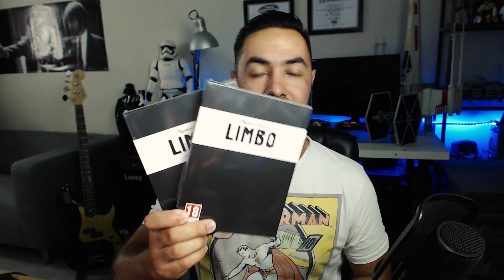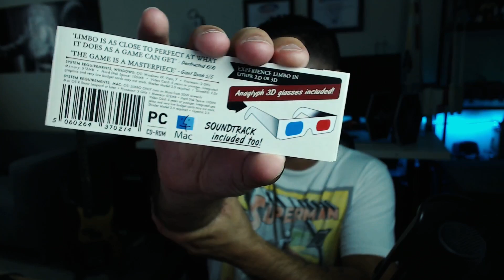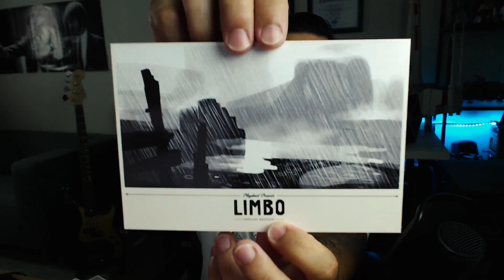LIMBO Special Edition Giveaway & Agradecimento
Depois do que se passou na LIVE de ontem senti que tinha que agradecer ao João Sousa e seus amigos por me terem proporcionado uma noite memorável. Neste vídeo fica o meu pequeno e humilde agradecimento... continuo sem palavras!! JoãoSousa SemPalavras. ahaha!!

Bom, sejam então bem vindos ao GIVEAWAY de duas cópias físicas de LIMBO Special Edition que Inclui:
 - Banda Sonora
 - Steam Key
 - CD Físico
 - Óculos 3D
 - Cartões (tipo postal)
 - Autocolante

IMPORTANTE - Inscreve-te com um email que USES MESMO caso contrário não serei, em caso de vitória, capaz de te contactar.

BOA SORTE!!

Sobre o jogo:
LIMBO é um jogo eletrónico tipo de plataforma e é o título de estreia da produtora Playdead. O jogo foi lançado em julho de 2010 como um título exclusivo de plataforma para o Xbox Live Arcade, e foi, mais tarde, relançado num pack de jogos de varejo que continha Trials HD e 'Splosion Man em Abril de 2011. O jogo foi lançado para PlayStation Network e Microsoft Windows via Steam através da própria Playdead, após o período de exclusividade anual para o Xbox 360 ter sido concluído. Limbo é um sidescroller 2D, incorporando um sistema de física que administra os objetos ambientais e o personagem do jogador. O jogador guia um menino anônimo através de ambientes e armadilhas perigosas enquanto procura a sua irmã mais velha. A Playdead construiu os quebra-cabeças do jogo esperando que o jogador falhe antes de encontrar a solução correta. A Playdead chamou o estilo de jogar de "experiência e morte", e usou visualmente imagens pavorosas para as mortes do menino para guiar o jogador nas soluções difíceis de resolver.

O jogo é apresentado principalmente em tons de preto e branco monocromáticos, usando iluminação, efeitos de grãos de filmes e sons de ambiente mínimos para criar uma atmosfera misteriosa frequentemente associada com o gênero de horror. Jornalistas elogiaram a apresentação sombria, descrevendo o trabalho comparável ao "film noir" e ao expressionismo alemão. Com base na sua estética, críticos classificaram Limbo como um exemplo de "video game como arte".

Limbo recebeu análises positivas, mas sua história mínima polarizou críticas; alguns críticos acharam o trabalho em aberto com significados mais profundos que se ligam bem com as mecânicas do jogo, enquanto outros acreditaram que a falta de enredo significativo e o fim abrupto depreciou o jogo. Um ponto comum das análises dos críticos foi que o alto custo do jogo relativo à sua curta duração pode afastar jogadores da aquisição do título, mas alguns críticos entenderam que Limbo teve a duração ideal. O título foi o terceiro jogo mais vendido no serviço Xbox Live Arcade em 2010, gerando uma receita ao redor de $7,5 milhões. O título venceu vários prémios de grupos da indústria após seu lançamento, e foi nomeado como um dos principais jogos de 2010 por várias publicações.

Deixa o teu Like, Subscreve e Partilha o vídeo para ajudares o canal a crescer :)

Divirtam-se.

The Rad Weasel